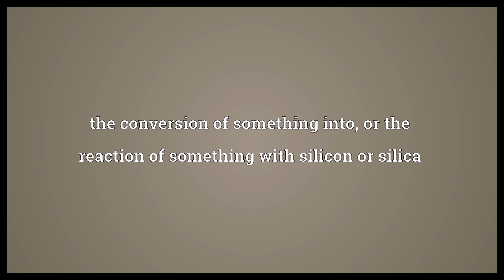Silicization Meaning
Video shows what silicization means. the conversion of something into, or the reaction of something with silicon or silica.  Silicization Meaning. How to pronounce, definition audio dictionary. How to say silicization. Powered by MaryTTS, Wiktionary